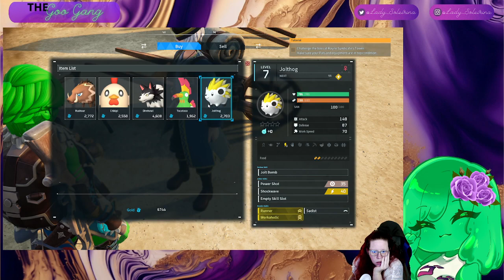Making that second base tonight! Let's go! Palworld Playthru VOD #6